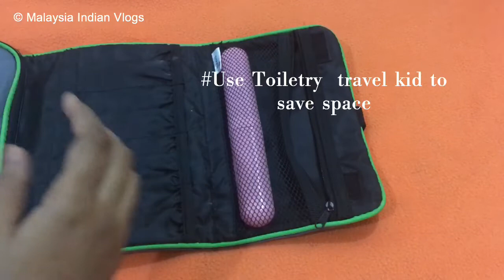Smart Travel | Packing Tips | Packing Ideas | Malaysia Indianmom Cooking